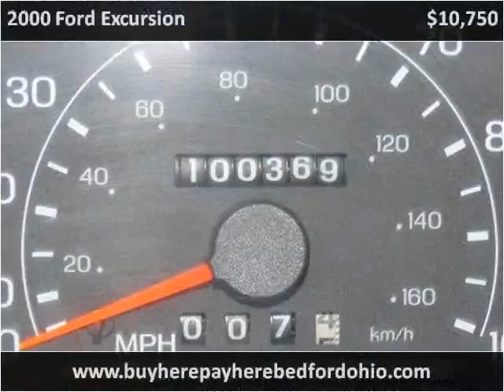2000 Ford Excursion available from North Coast Auto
This 2000 Ford Excursion is available from North Coast Auto.